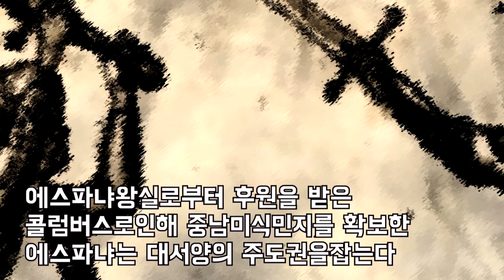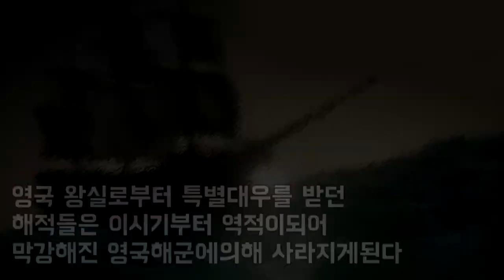영국왕실이 해적들을 지원한 이유 [훈채널]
고대 그리스의 지중해연안
활발한 무역을 하던 페니키아인들은
해적들에게 약탈당하기시작한다

이후 로마제국이 들어선 지중해에서도
해적이 더욱 기승을 부리게되고

로마가 멸망하고 지중해해적은
사라지지만 8세기 북유럽에
새로운해적 바이킹이 등장한다

그들의 주수입원은 약탈이었지만
신항로를 개척하여 790년 아일랜드와
프랑스로 영역을 확장한다

11세기까지 유럽은 바이킹이 장악했지만
1492년 콜럼버스의 아메리카발견 이후
유럽인들은 대서양에 진출하기시작한다

에스파냐왕실로부터 후원을 받은
콜럼버스로인해 중남미식민지를 확보한
에스파냐는 대서양의 주도권을잡는다

식민지에서 채굴한 금과은을 본국으로
실어날랐고 경쟁국 영국과 프랑스는
이상황을 지켜볼수만은 없었다

결국 해적들에게 에스파냐수송선과
항구를 습격하라고 허락하여
해적질을 부추기게된다

사략허가증을 부여받은 해적들중
프랜시스 드레이크는 영국 기사작위를
받아 귀족으로 등극하기도했다

이로인해 해적들의 지원자가 늘어나게
되지만 영국은 약탈한 재물로 해군력을
키우게되고 해적이 필요없어지게된다

영국 왕실로부터 특별대우를 받던
해적들은 이시기부터 역적이되어
막강해진 영국해군에의해 사라지게된다

중세의 해적은 소탕되었지만 1990년대
후반 10년이상 무정부상태로있던
소말리아는 해적들의 나라가된다

그들은 기관총 등 현대식무기로
중무장하여 한국선박을 납치하여
한국해군이 소탕작전을 벌이고있다